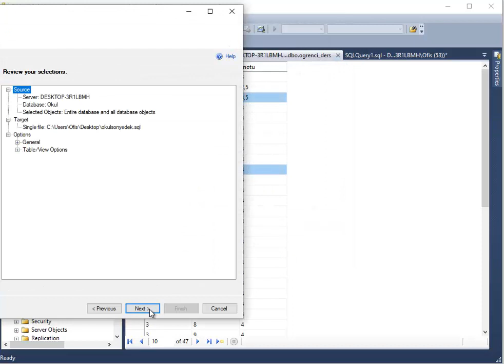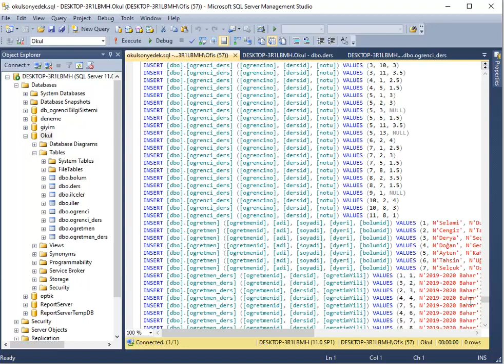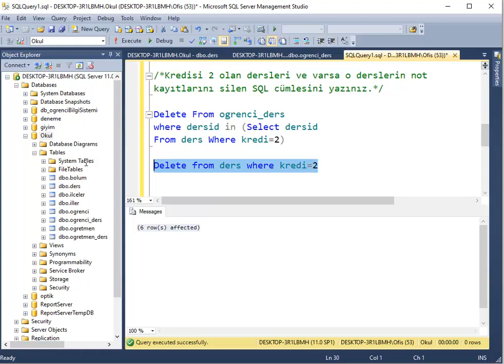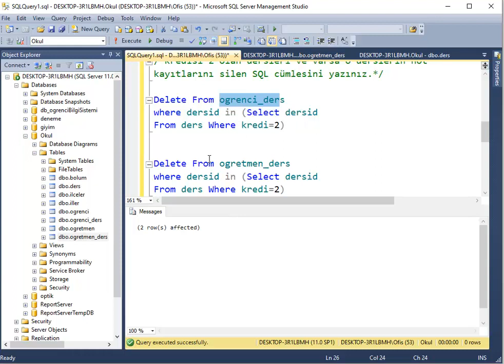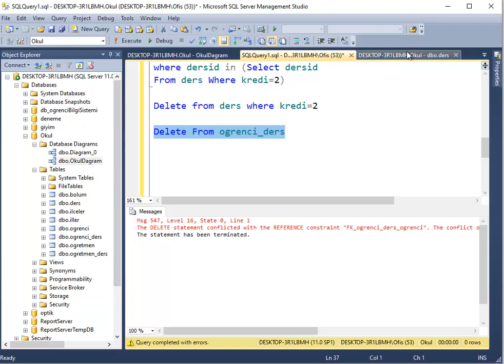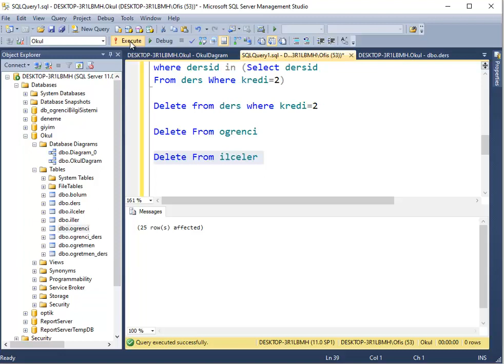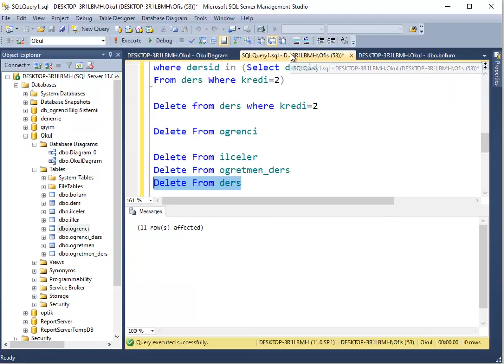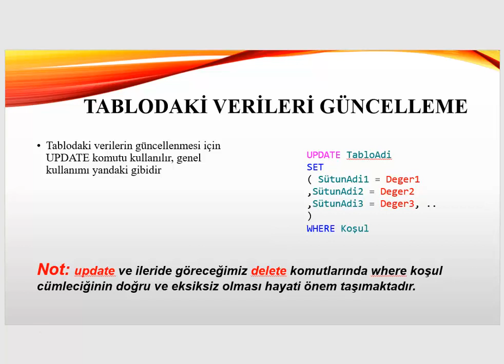Veri Tabanı ve Yönetimi - SQL Server -12- Verileri Güncelleme ve Veri Silme 3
Veri Tabanı ve Yönetimi
SQL Server
Verileri Güncelleme
Veri Silme
Data Update
Data Delete